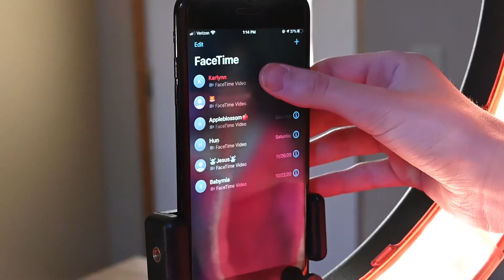KYLE MASSEY RESPONDED--Vlogmas day 4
talked with a celeb!